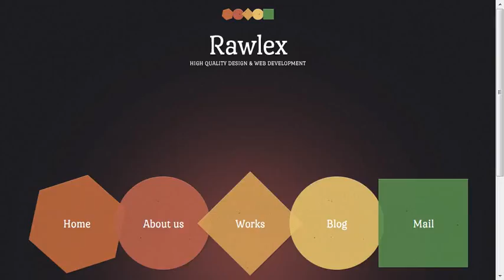Web Development Website Template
Web Development Website Template is a pre-made professionally designed web template to showcase your product or content in a unique way. This template is designed with user experience and usability in mind.